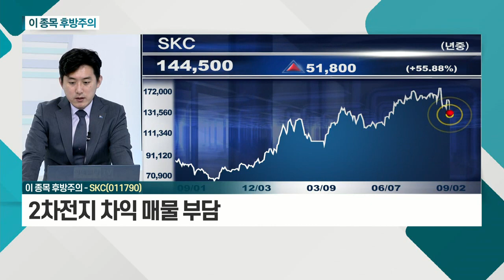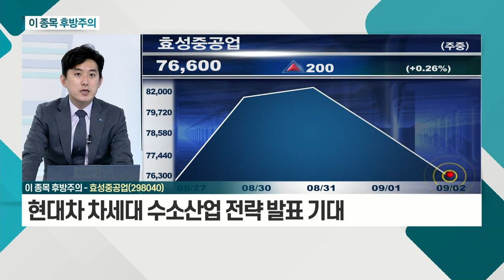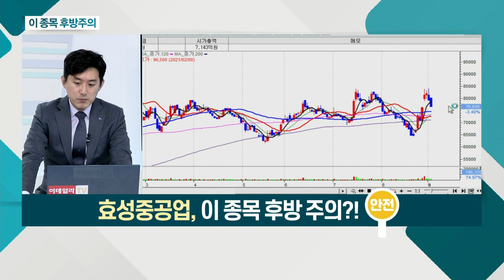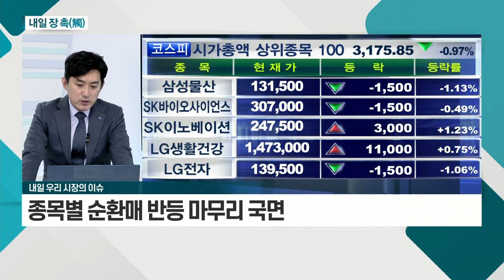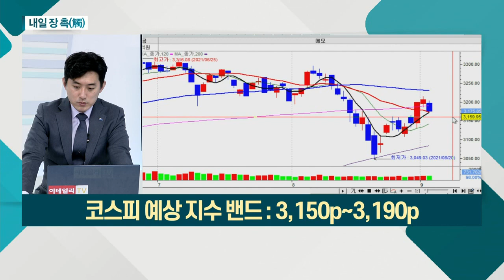SKC(011790), 효성중공업(298040)_이 종목 후방주의 (20210902)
SKC(011790)
- 실적 '피크' 논란 투심 약화
- 동박 부문 성장성 주가 반영
- 2차전지 차익 매물 부담

- 현대차 차세대 수소산업 전략 발표 기대
- 효성그룹, 친환경 에너지 시장 본격 진출 기대
- 하반기 업황 회복 기대감